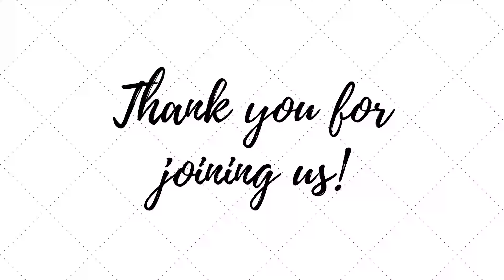We are back at it! Come clean my house with me!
Hey friends!
It has been a long time but we are back at it! i hope you enjoy the video!

Common Mentions -
Storage Containers
Rolling pin